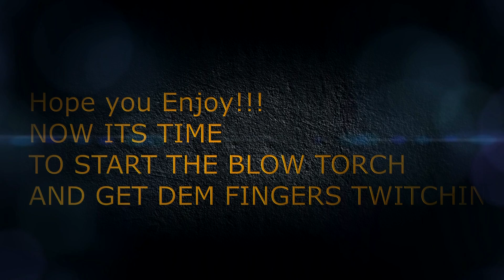BF UI and How to login to Battlelog╯ ͝° ͜ʖ͡°╯︵ ┻━┻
Battlelog.battlefield.com
I talk about the UI and EA, and How to Login into Battlelog the OLD WAY